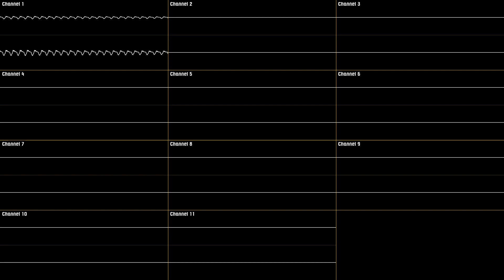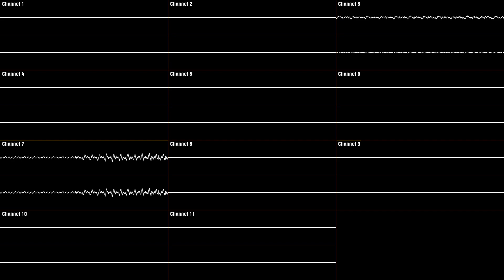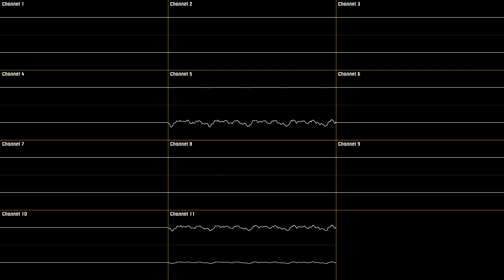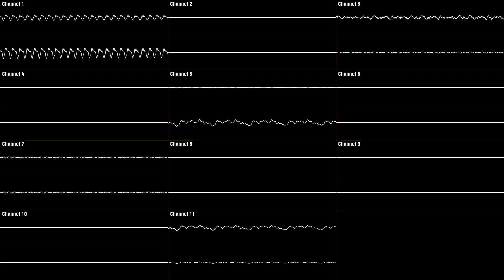Mario & Luigi: Bowser's Inside Story - Cavi Cape [Oscilloscope Deconstruction]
I think Channel 7 has the same banjo as in Mario Kart 64.

Hey, that's the second time I'm noticing that this game has MK64 instruments. 🤔

Requested by : Lets get crafting ; Shep Shepson ; Seiko ; Lethal Chicken
Game : Mario & Luigi: Bowser's Inside Story
Console : Nintendo DS
Release Year : 2009
Composer : Yoko Shimomura
BPM : 126 (First Half) / Mostly 100 (Second Half)

Timestamps :
- 0:00 [Channel 1 ; 2]
- 1:05 [Channel 3 ; 4 ; 6 ; 7 ; 8 ; 10]
- 2:10 [Channel 5 ; 9 ; 11]
- 3:16 [Channel 3 ; 4 ; 5 ; 9 ; 10 ; 11]
- 4:21 [All Channels except 1 ; 2]
- 5:27 [All Channels]